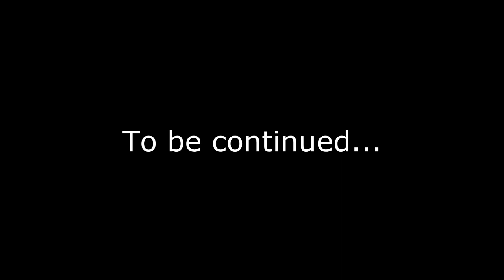Saints Row: The Third with Jen - Episode 1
Join Keith and I as we cause trouble in the town of Steelport. Saint's Row is a fantastic game and we finally get to play it now that Keith has his new computer. Hope you enjoy!